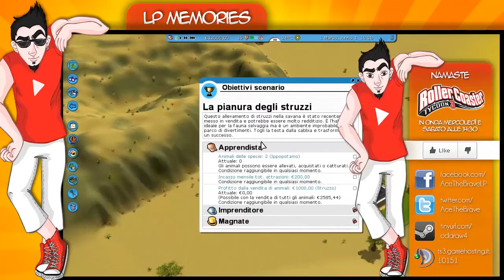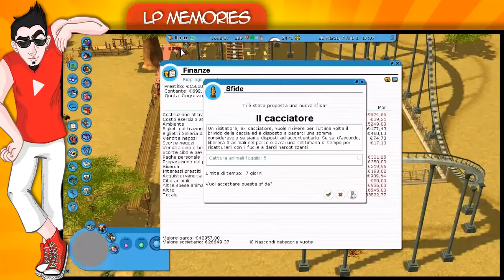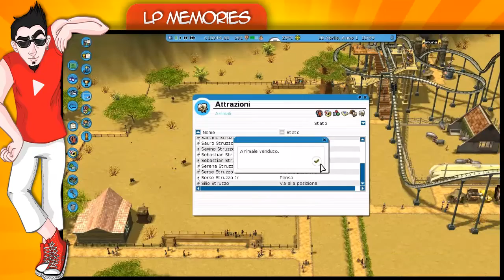Let's Play (ITA) - RCT3 #29 La pianura degli struzzi!